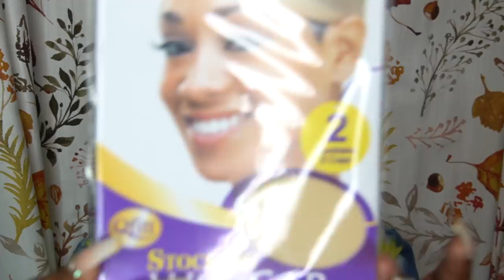MY VERY FIRST LACE FRONT INSTALL ... FAIL OR NAIL | IAMJUSTAIRI